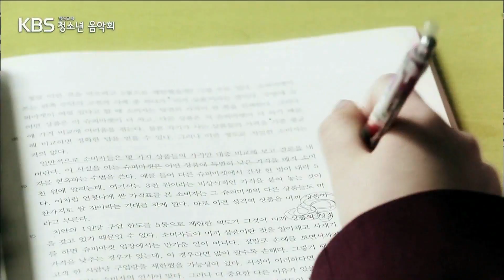161030 행복교육 청소년음악회 예고 ㅣ KBS방송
특집 - 행복교육 청소년 음악회
2016년 10월 30일(일) 18:00 KBS 1TV 방송